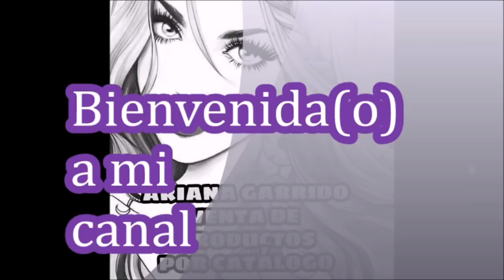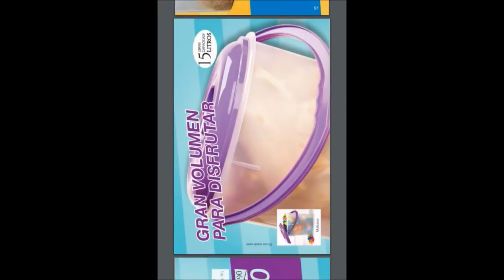Catálogo fuller C5 México 2018